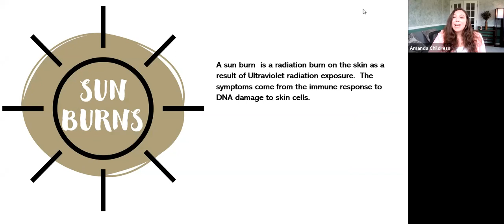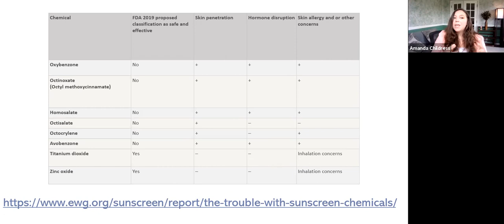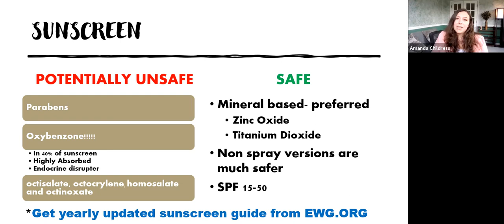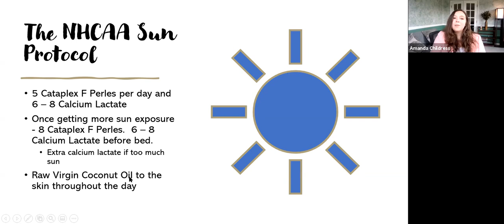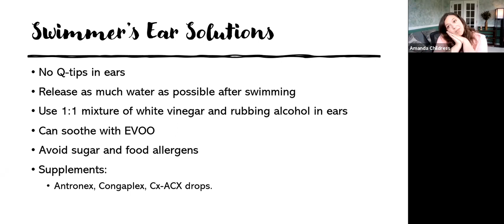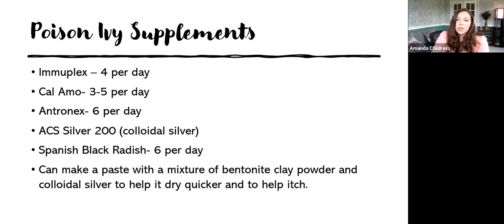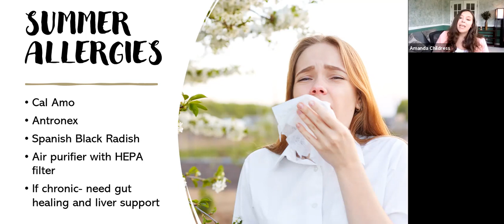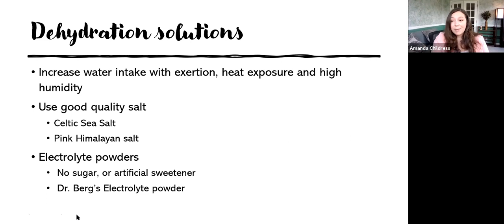Summer Health Hacks with Dr. Amanda Childress, PharmD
Looking for natural solutions to summer nuisances like bug bites and sunburns? Dr. Amanda's got you covered! In this lecture, Dr. Amanda will discover the nitty gritty of how toxic our outdoor summer products can be and what you can do and use to help keep on the right track of health!